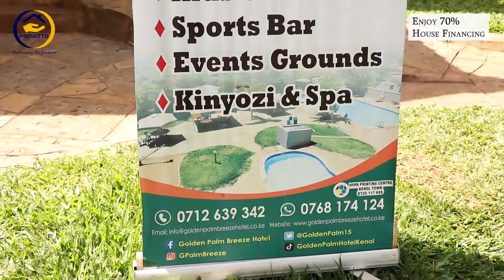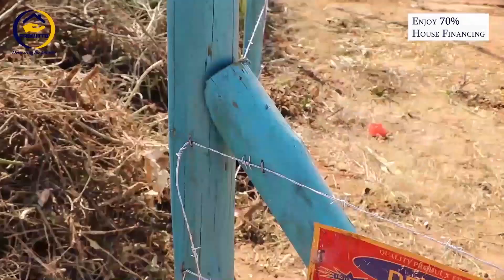Giiko gia kihiko no nginya gikirirwo na njira nene na handu o hothe-Pastor Sue x Dr Chris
Uhoro mwega kuri we urabatara guthondeka kihiko giaku
Gukomania no nginya gwikirirwo fiu